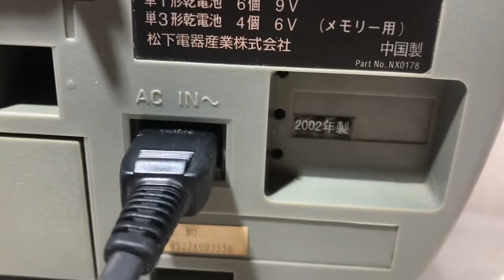Đã Bán Cassette Panasonic Full Chức Năng Điện 100V/12W:Lh-Zalo 0939-396-480 Giá 350K